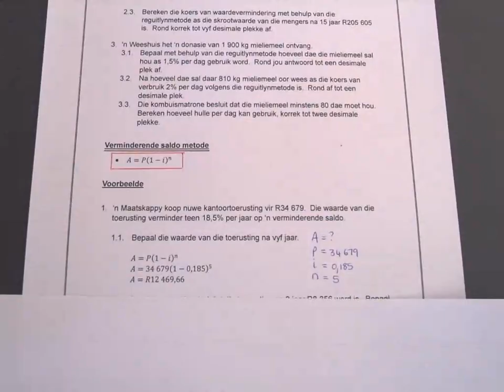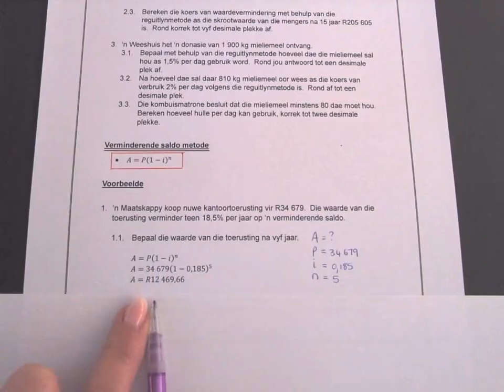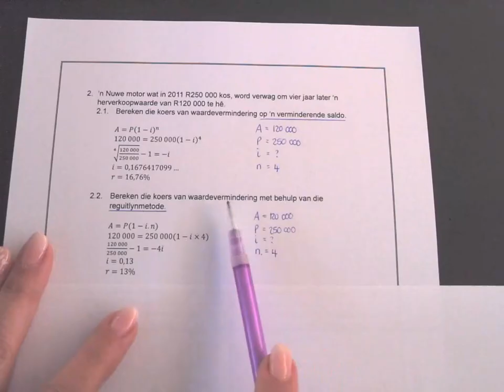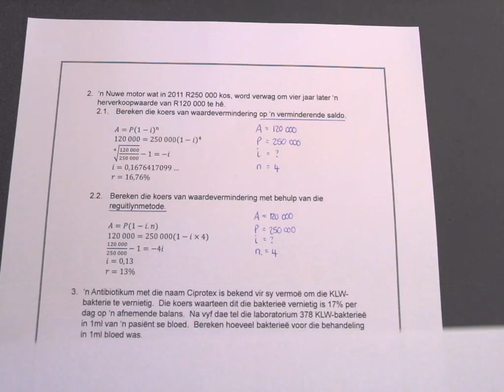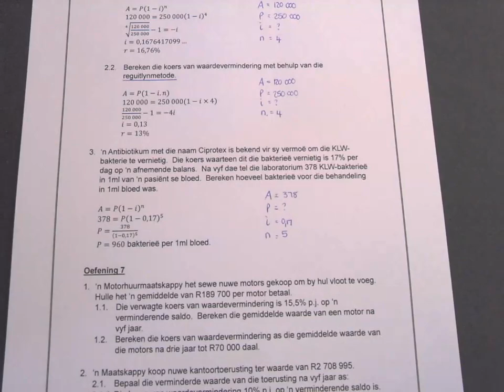Verminderende saldo metode